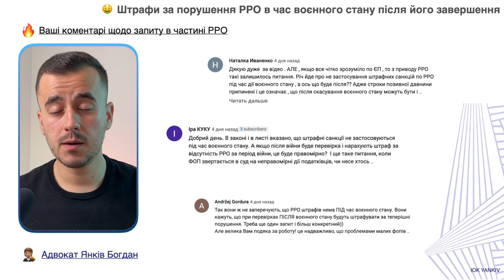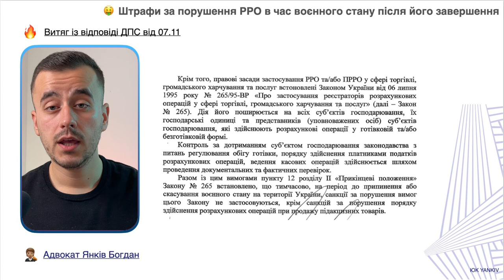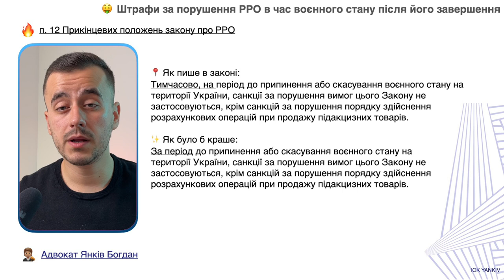Чи може податкова оштрафувати за відсутність РРО після війни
ТАЙМ-КОД ⏯
00:00 - 00:41 Вступ до відео про штрафи РРО після війни
00:42 - 02:40 Лист податкової щодо штрафів РРО
02:41 - 04:20 Усні коментарі податківців щодо штрафів РРО
04:21 Моя думка щодо штрафів РРО за період воєнного стану